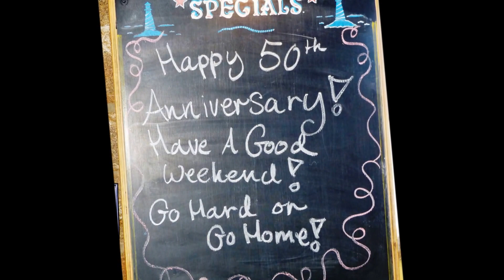Newquay- Scillies 50th Anniversary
Sights & sounds of a great weekend